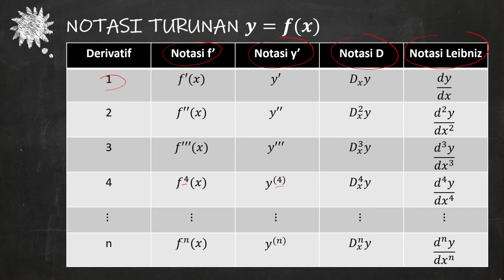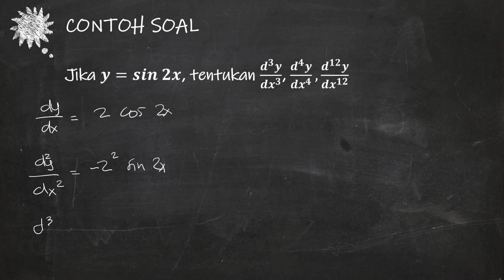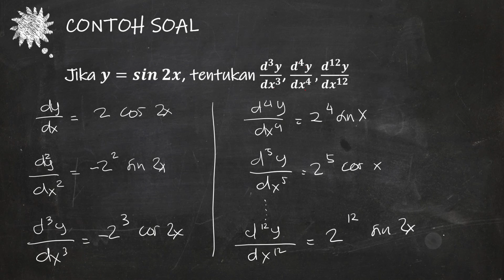Kalkulus 1: Turunan Tingkat Tinggi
Video ini berisi penjelasan tentang turunan tingkat tinggi disertai dengan contoh soal.